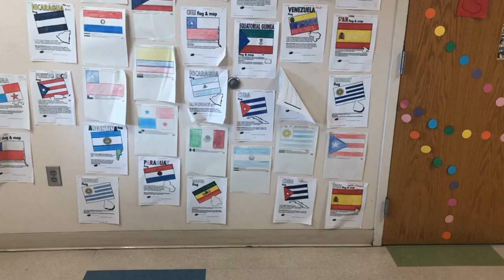MMS NEWS ON DEMAND, MON 02.20.2023